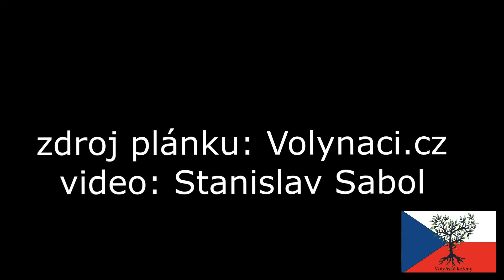Průjezd volyňskou obcí Martinovka rok 2019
V rámci návštěvy Volyně se spolkem SČVP v roce 2019, bylo natočeno toto video, které mělo za úkol zachytit a ukázat několika mým známým, jejich rodné místo v současné podobě - Průjezd  Martinovkou 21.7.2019
směr Leontovka - Dembrovka.